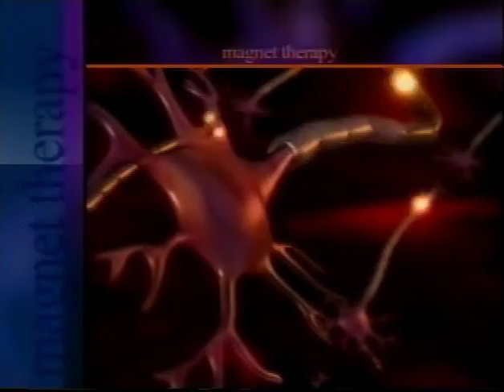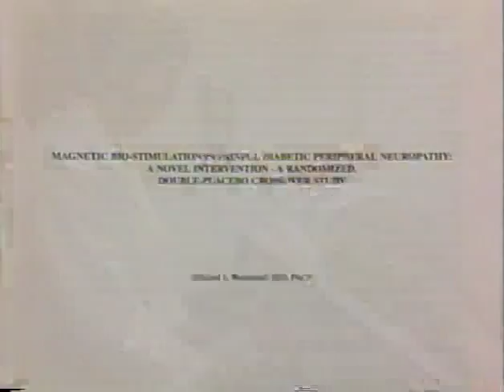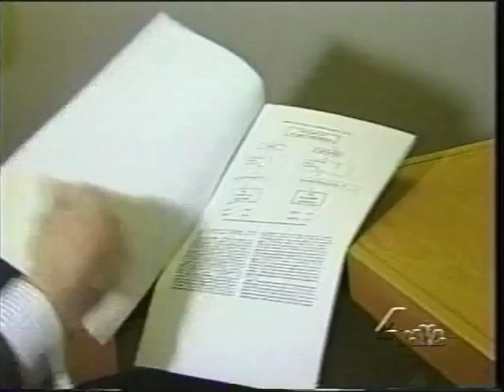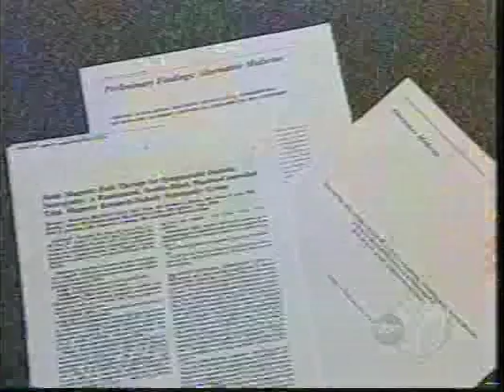Dr. Weintraub's Magnetic Insoles Study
A scientific study by Dr. Michael Weintraub validates the use of magnetic insoles for health benefits. Magnets have been used for centuries and this study, along with many other published studies, shows that magents-for-health can improve your life and that of many others. This double-blind, placebo-controlled medical study used Nikken magnetic insoles. The study results were published in Archives of Physical Medicine and Rehabilitation Magazine, Vol.84 in May 2003.